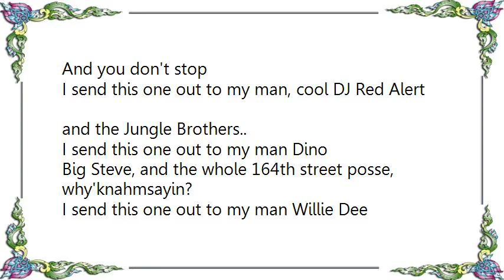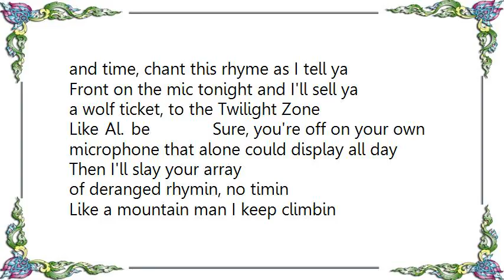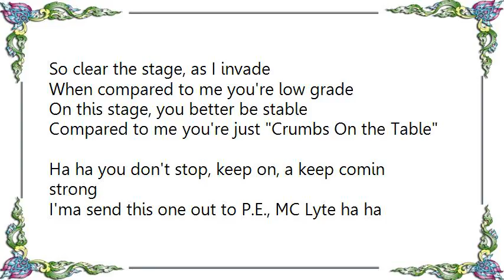D-Nice - And You Don't Stop Lyrics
[Lyrics D-Nice - And You Don't Stop]
Fresh for '90 you suckers!

[D-Nice]
You don't stop, a keep on
Yo, this is the Nice in full effect..
I send this one out to my man McBoo..
Special request out to Mo, Shawn, KRS-One
and the BDP posse in full effect with Ms. Melodie..
And you don't stop
I send this one out to my man, cool DJ Red Alert
and the Jungle Brothers..
I send this one out to my man Dino
Big Steve, and the whole 164th street posse, why'knahmsayin?
I send this one out to my man Willie Dee
Manager Mo, hehe, Simone..
Yo here's a little small promo..

Bust it, listen MC's, or get broke
The mic I strike and all that's left is smoke
The mics you struck, was held by ducks
You want to light my mic, hold up, you're outta luck
and time, chant this rhyme as I tell ya
Front on the mic tonight and I'll sell ya
a wolf ticket, to the Twilight Zone
Like Al. be Sure, you're off on your own
microphone that alone could display all day
Then I'll slay your array
of deranged rhymin, no timin
Like a mountain man I keep climbin
Over your vocals, reignin supreme
Takin me out on the mic is a dream
Age 19, and my theme
is hittin skins while I make the ends
meet while I speak straight to the weak
For those that oppose, I'll even defeat
Point blank, period, your rhymes are slayed
You're feelin the clash of the knight's crusade
So clear the stage, as I invade
When compared to me you're low grade
On this stage, you better be stable
Compared to me you're just Crumbs On the Table

Ha ha you don't stop, keep on, a keep comin strong
I'ma send this one out to P.E., MC Lyte ha ha
Robocop, my man Scott LaRock, ha ha!
My man Big Bob, Sidney, haha
And you don't stop, and you don't stop, and you don't stop, haha!
Word up, we outta here..